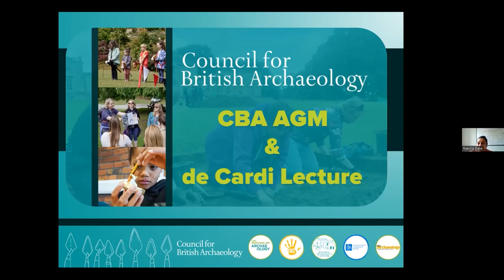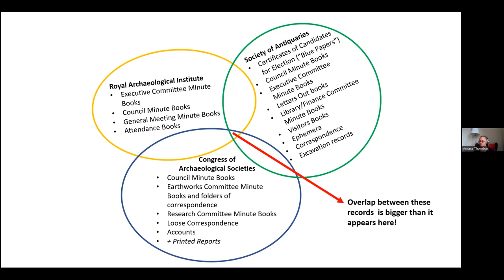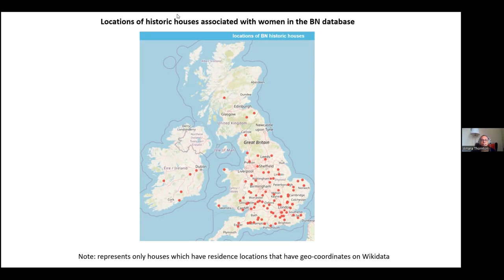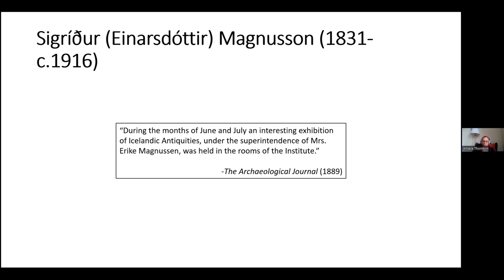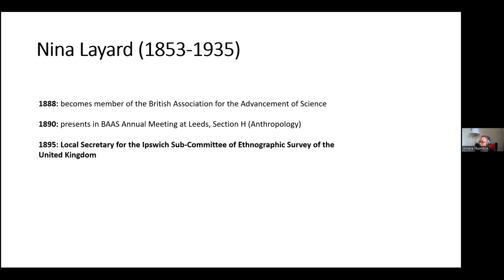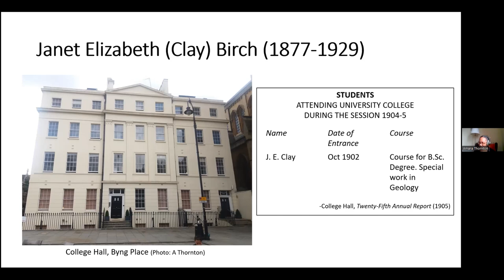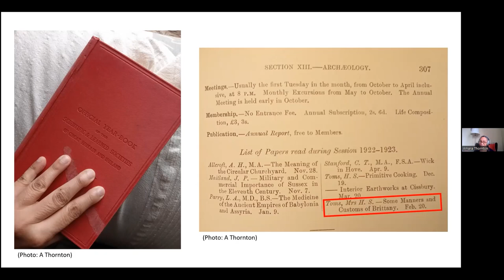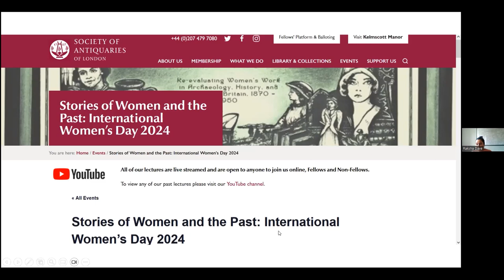2024 de Cardi Lecture: Dr Amara Thornton - Peopling Archaeology's Past with Beyond Notability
This lecture was recorded as part of CBA's 2024 Annual General Meeting and de Cardi lecture on Saturday 10 February 2024.

Peopling Archaeology’s Past with Beyond Notability
Dr Amara Thornton, Co-Investigator, Beyond Notability

Archaeology is full of people, but only a small minority of them are considered ‘notable’. The Beyond Notability project has been unearthing stories of archaeology’s people – particularly women – who have explored, excavated, displayed, presented and owned the past, and supported others in doing so, between 1870 and 1950.

This lecture examines how we can link the stories of archaeology’s workers and weave a richer, more detailed, contextualised history of us and our enthusiasm for the past, encouraging us to work together to make this history visible.